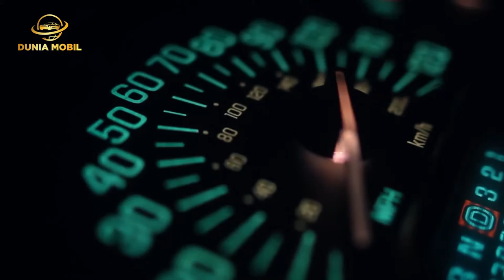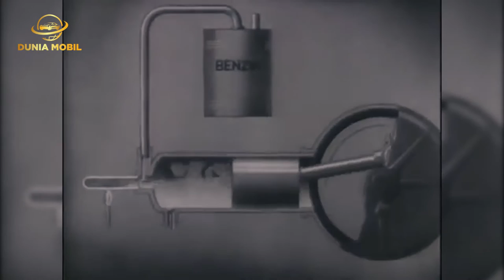Diciptakannya Mobil Pertama di Dunia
Hai sobat Dunia Mobil, taukah kalian tentang sejarah di temukannya mobil pertama di dunia?
Sejarah ditemukan mobil di dunia pertama kali adalah seseorang yang berasal dari Negara Perancis pada tahun 1879 tidak lain lagi yaitu Nicolas Joseph Cugnot.

Perkembangan mobil di dunia telah mengalami kemajuan pesat pada jaman yang telah modern ini, dari mobil yang berbahan bakar bensin, mobil dengan tenaga listrik, mobil menggunakan tenaga panas dan cahaya matahari atau tenaga surya.

Begitu pula dengan bentuk dari mobil itu sendiri, dibuat dengan berbagai model serta variasi exterior yang mewah dan interior yang elegan. Kecanggihan kelistrikan untuk perangkatnya pun ada yang sudah dibikin dengan setelan komputerisasi. Hingga tidak heran lagi harga mobil saat ini hingga ratusan miliar rupiah.
yuk simak videonya untuk mengetahui asal usul darimana mobil terbentuk :)